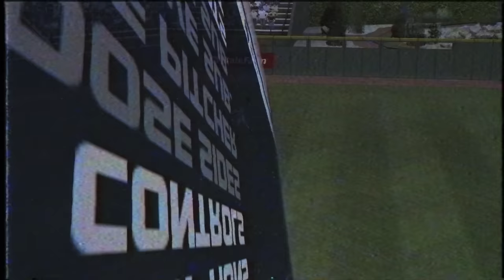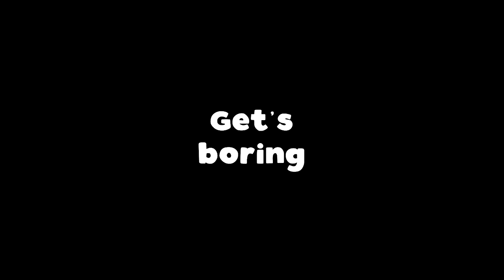The Bigs 2 career mode is ridiculously fun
The Bigs 2 is baseball video game with an epic career mode with some story elements called become a legend. This player career mode starts off in Mexico and we have a fun journey on our road to the show! This game is over the top and really fun!